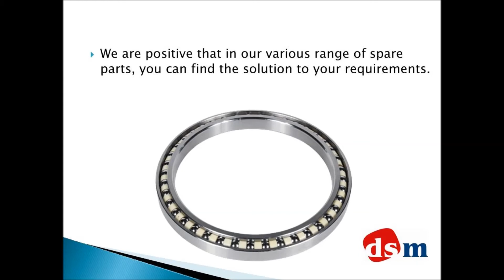DSM Korea - Reduction Gear Parts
DSM Korea is an engineering-trading company specialized in spare parts for construction equipment. DSM is supplying the final drive, swing motor, pump, seal kit, and so on.

Daesan Materials Co., Ltd. (DSM Korea)